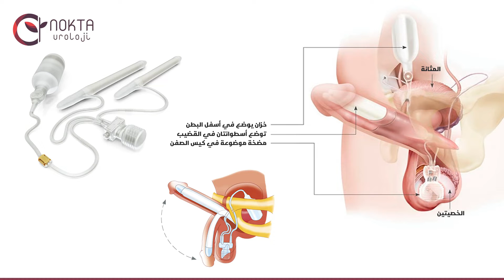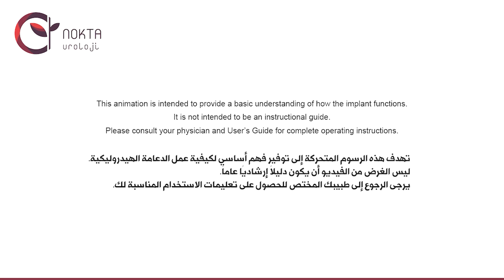دعامة القضيب الهيدروليكية، ما هي؟ وكيف تعمل؟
تعتبر الدعامة الهيدروليكية ذات الثلاث قطع من أفضل أنواع الدعامات المستخدمة لعلاج ضعف الانتصاب ، والأكثر الأستخدام شيوعاً . حيث انها تتكون من ثلاثة اجزاء المضخة والخزان والاسطوانتين، فهى تمتاز بوجود خزان للسائل الملحي مما يعمل على زيادة القدرة على الانتصاب وانتفاخ رأس القضيب بشكل طبيعي. وتكون هذه  الدعامة مخفية تماماً داخل القضيب وكيس الصفن ولا يمكن تمييزها بسهولة

وللمزيد يمكنك التواصل مع عيادات نقطة لجراحة المسالك البولية،، كما يمكنك حجز موعد للخضوع للكشف، من خلال البريد الإلكتروني أو الأرقام الموضحة أدناه.

استشارة طبية مجانية عبر الواتساب